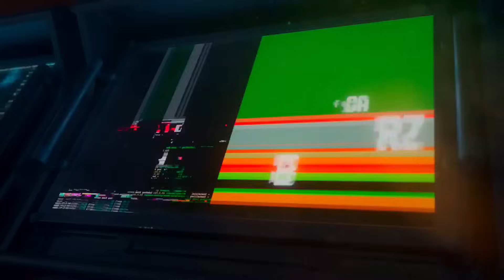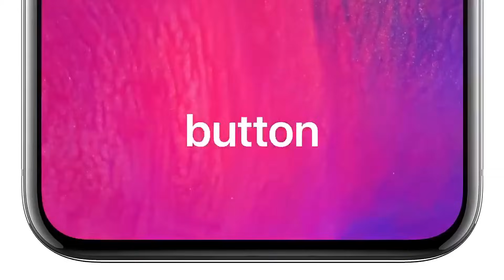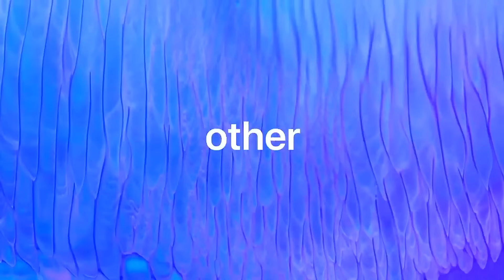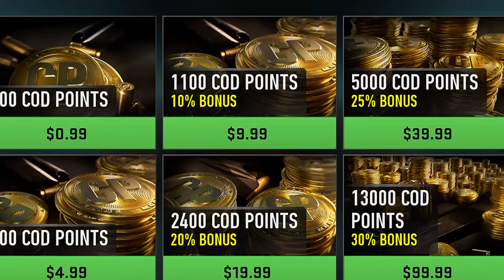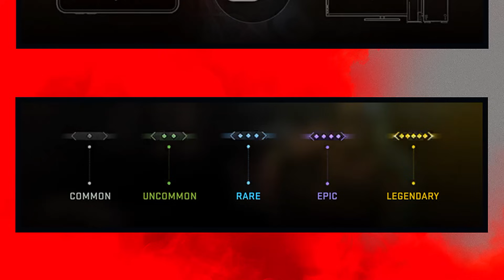ANTES DE JUGAR WARZONE MOBILE MIRA ESTE VÍDEO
Estamos a Días Previos de la Salida oficial de Call of Duty: Warzone Mobile, un juego que estuvimos esperando LITERALMENTE AÑOS, después de todo cuando vimos su primer desarrollo solo era un Battle Royale en Verdansk con gráficos decentes y hoy es un juego muy completo que no tiene nada que envidiarle a nadie.

Con TANTA INFO al respecto, he recopilado lo más importante para que ANTES DE JUGARLO, ESTÉS LISTO! =)